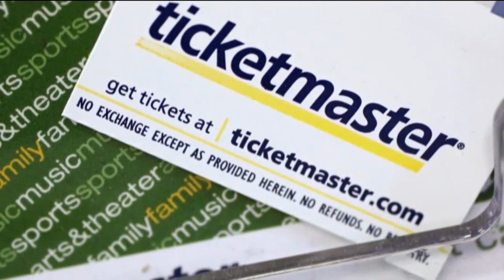What happened in Hollywood this year?